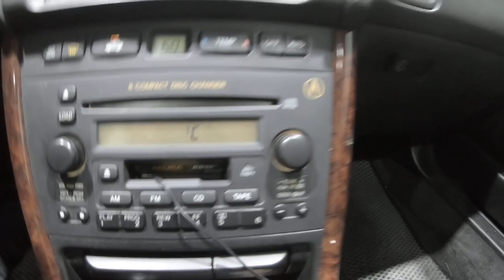2003 Acura Honda 19UUA56743A033633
2003 Honda Acura 19UUA56743A033633